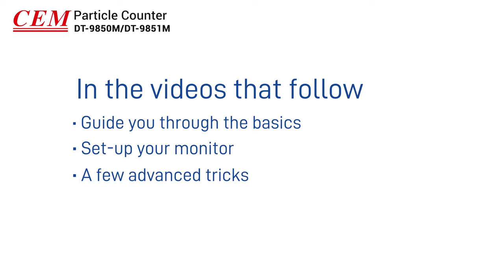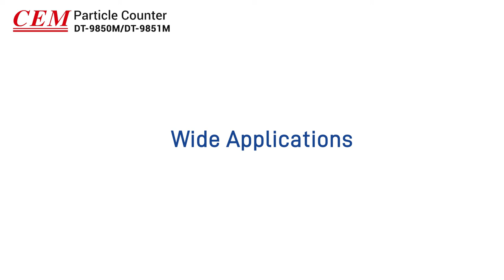CEM DT-9851M /9850MParticle Counter with TFT Color LCD Display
CEM DT-9851M /9850M Particle Counter with TFT Color LCD Display